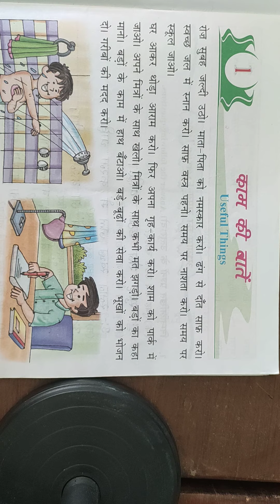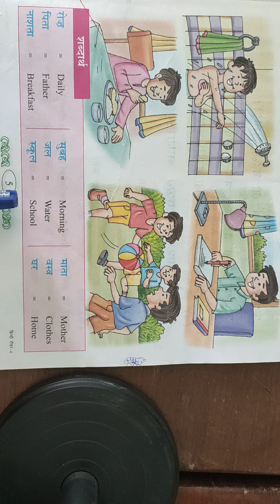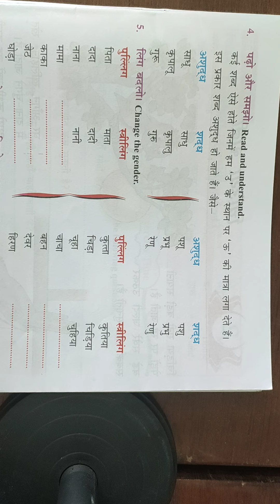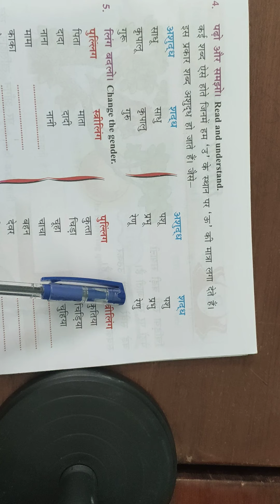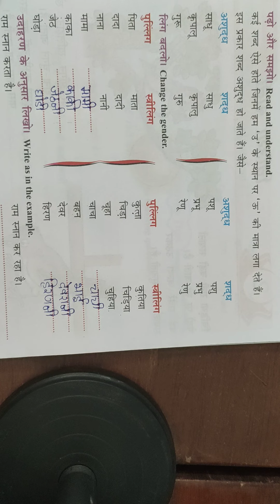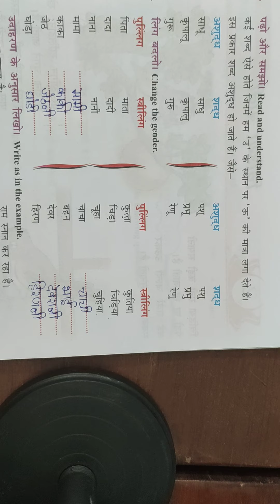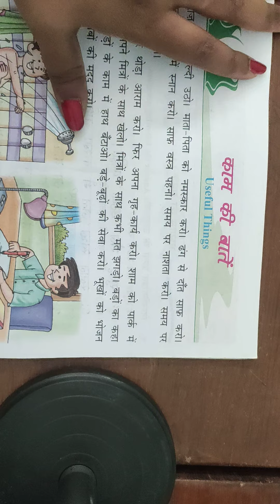4th hindi 12 10